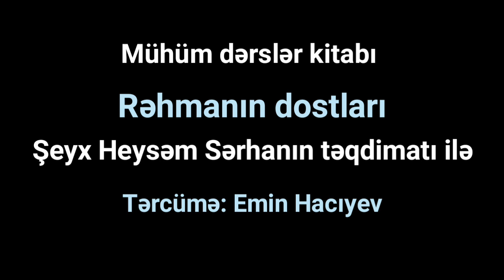Rəhmanın dostları / Dörd qayda /Şeyx Heysəm Sərhan Tərcümə:Emin Hacıyev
Kanala qoşul və linki paylaşmağı unutmayın